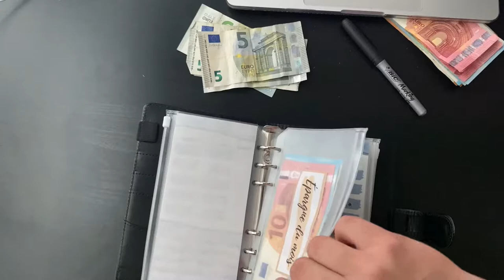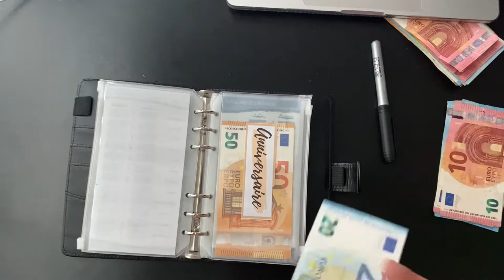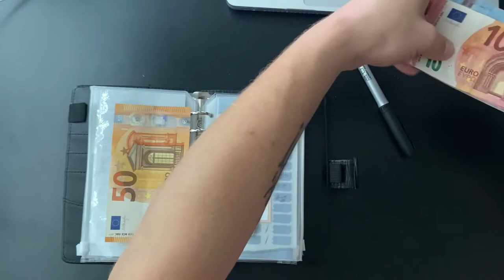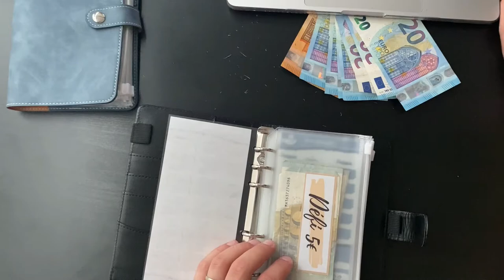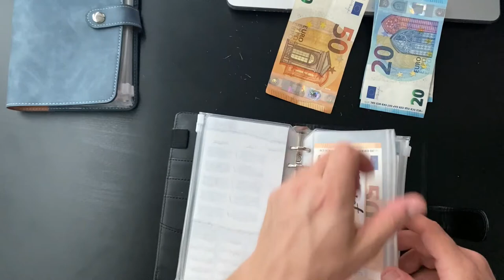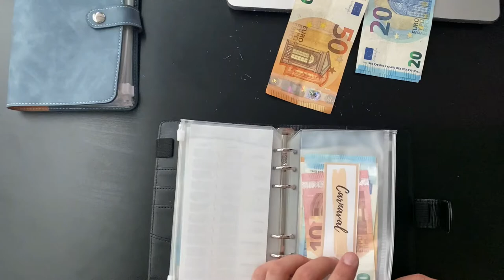bilan aout plus début septembre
Salut j'espère que tu vas bien ! aujourd'hui dans cette petite vidéo ou je commence part gérer mon budget avec le système d'enveloppe. On fait le bilan des enveloppe pour le moi d août et le rEmplisage du moi de selfiembre

et bonne économie

♦ Abonnez vous c’est gratuit cela vous permet de suivre les prochaines vidéo et de me soutenir dans cette aventure .N'oubliez pas en cliquant sur la petite cloche 🔔 vous serez averti dès qu'une vidéo est en ligne  et  un petit pouce vers le haut, ça fait toujours plaisir 👍